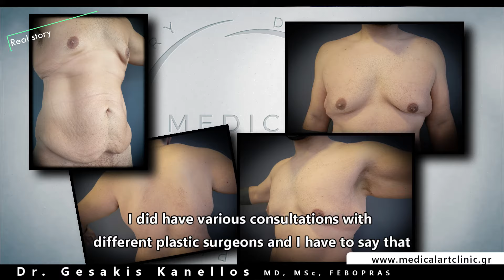Testimonial - 360 Liposuction & Gynecomastia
Address: Napoleon Zerva 20, Glyfada, 16675, Athens